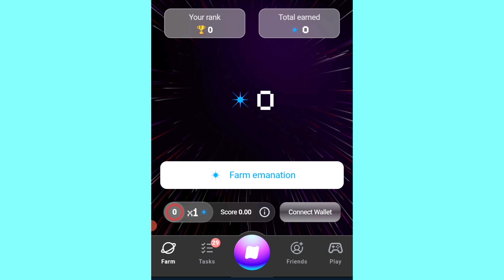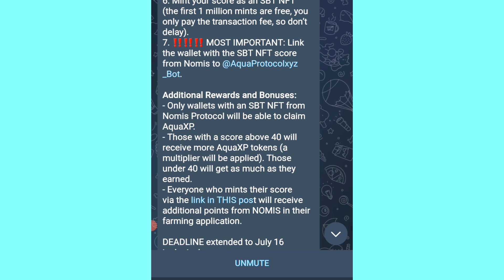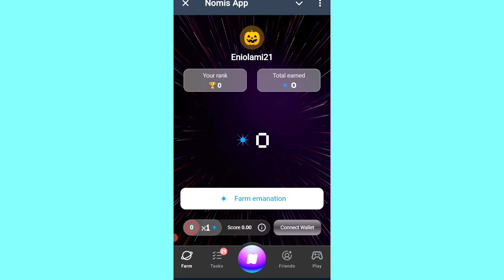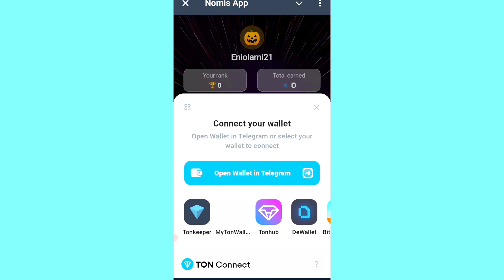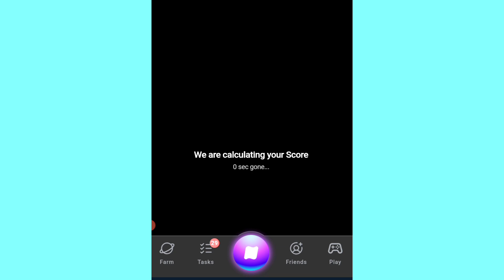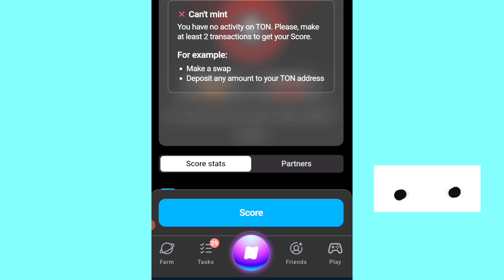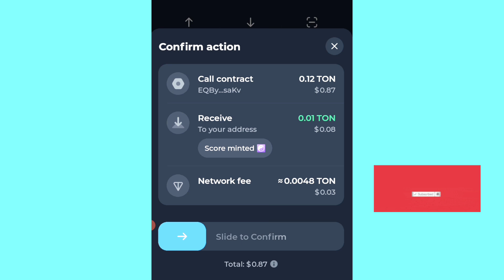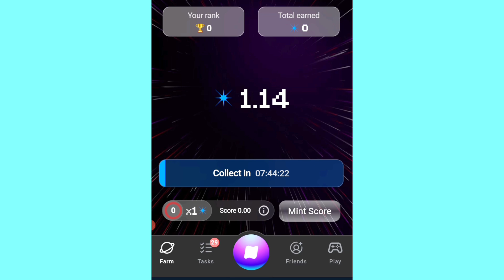How to Mint Aqua Protocol Score on Nomis App // Nomis App Mining / Aqua Protocol Price Prediction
Aqua protocol withdrawal,  you've to mint your Ton score on Nomis App to be eligible for withdrawal. Nomis App Mining,  Monis App airdrop,  how to claim Aqua protocol core,  Aqua protocol new update

Join Bonus App Airdrop and start farming every 8hrs,